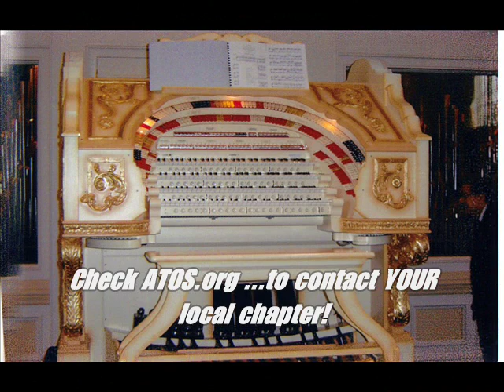ROLLERrewind "Moondance" VOTS Theater Organ event Johnny Sharp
These opportunities are always enjoyable.  Especially when visiting a private home with a Theater Organ installation like this one!  The Fizzells welcomed ATOS/VOTS members in for a meeting and ice cream social.  I had this chance after the planned concert during an open keyboard segment.  "MOONDANCE" is one of my favorite's to see how the organ responds.  Background noise not withstanding, here's a nice instrument!  The console was originally in the Phoenix Orpheum Theater, with ranks from Webster City, Iowa.  May 2009